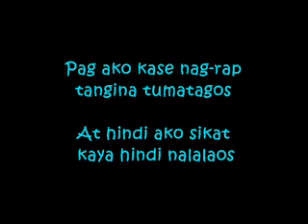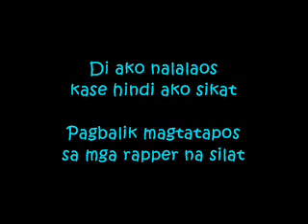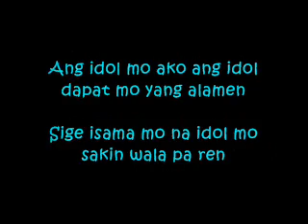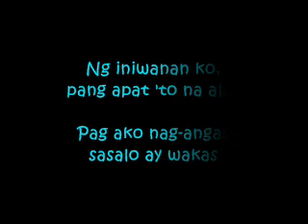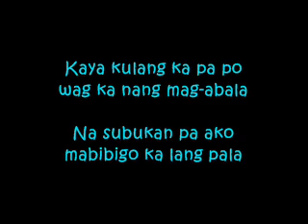DOREMI - HAMBOG NG SAGPRO (WITH LYRICS)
DOREMI - HAMBOG NG SAGPRO KREW

Credit To: Hambog Ng Sagpro Krew